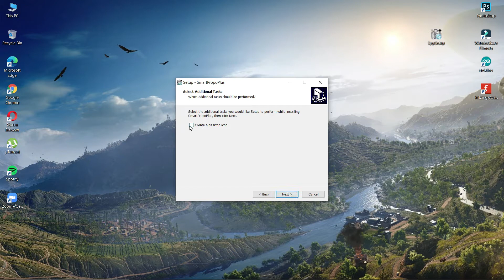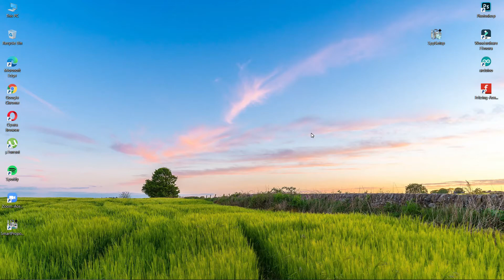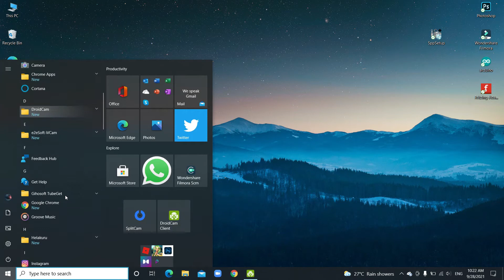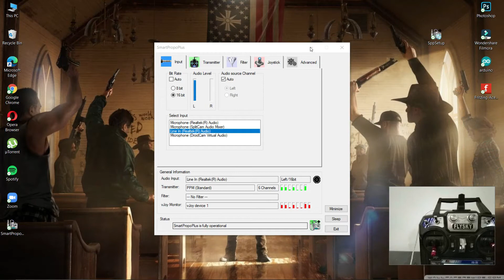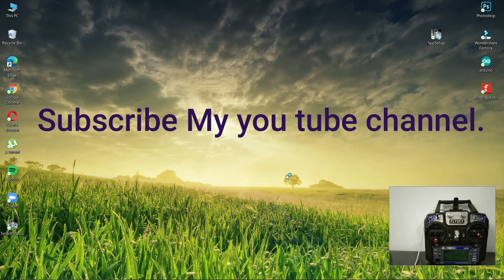How To connect any transmitter to your pc.